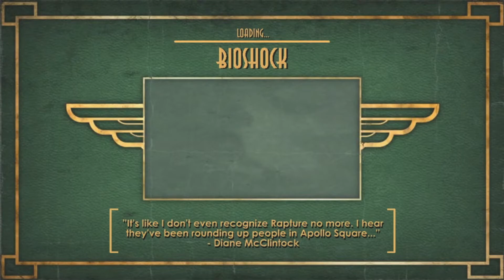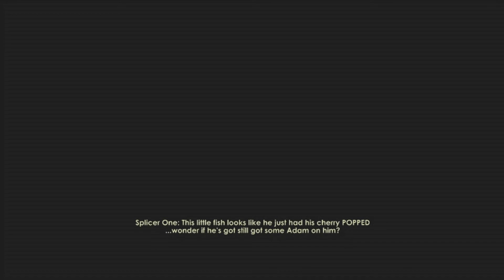Let's Play! Bioshock Part 1- 100 SUBSCRIBERS!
Thank you all so much for all of your support, I really do appreciate everybody (: Sorry this is being uploaded past 100 subscribers, I kind of ran into tech problems lol.
Lets try and get at least 15 likes!